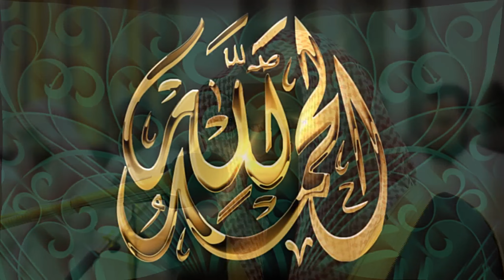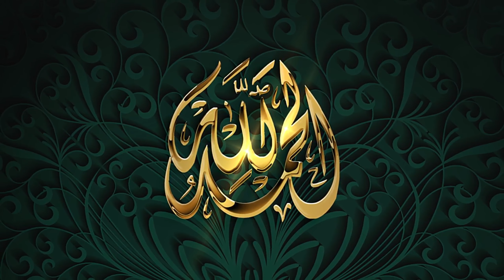HD Amazing Beautiful Recitation | Very Emotional and Crying | Sheikh Nasser Al Qatami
quran recitation
quran mp3
al quran
quran pak

01.Surah Al-Fatihah
02.Surah Al-Baqarah
03.Surah Al-imran
04.Surah An-Nisa
05.Surah Al-Ma'idah
06.Surah Al- An'am
07.Surah Al- A`raf
08.Surah Al-Anfal
09.Surah At-Tawbah
10.Surah Yunus
11.Surah Hud
12.Surah Yusuf
13.Surah Ar-Ra`d
14.Surah Ibrahim
15.Surah Al-Hijr
16.Surah An-Nahl
17.Surah Al-'Isra
18.Surah Al-Kahf
19.Surah Maryam
20.Surah Taha
21.Surah Al-'Anbya'
22.Surah Al-Haj
23.Surah Al-Mu'minun
24.Surah An-Nur
25.Surah Al-Furqan
26.Surah Ash-Shu`ara
27.Surah An-Naml
28.Surah Al-Qasas
29.Surah Al-`Ankabut
30.Surah Ar-Rum
31.Surah Luqman
32.Surah As-Sajdah
33.Surah Al-'Ahzab
34.Surah Saba'
35.Surah Fatir
36.Surah Ya-Sin
37.Surah As-Saffat
38.Surah Sad
39.Surah Az-Zumar
40.Surah Ghafir
41.Surah Fussilat
42.Surah Ash-Shuraa
43.Surah Az-Zukhruf
44.Surah Ad-Dukhan
45.Surah Al-Jathiyah
46.Surah Al-'Ahqaf
47.Surah Muhammad
48.Surah Al-Fath
49.Surah Al-Hujurat
50.Surah Qaf
51.Surah Adh-Dhariyat
52.Surah At-Tur
53.Surah An-Najm
54.Surah Al-Qamar
55.Surah Ar-Rahman
56.Surah Al-Waqi`ah
57.Surah Al-Hadid
58.Surah Al-Mujadila
59.Surah Al-Hashr
60.Surah Al-Mumtahanah
61.Surah As-Saf
62.Surah Al-Jumu`ah
63.Surah Al-Munafiqun
64.Surah At-Taghabun
65.Surah At-Talaq
66.Surah At-Tahrim
67.Surah Al-Mulk
68.Surah Al-Qalam
69.Surah Al-Haqqah
70.Surah Al-Ma`arij
71.Surah Nuh
72.Surah Al-Jinn
73.Surah Al-Muzzammil
74 Surah Al-Muddaththir
75.Surah Al-Qiyamah
76.Surah Al-'Insan
77.Surah Al-Mursalat
78.Surah An-Naba'
79.Surah An-Nazi'aat
80.Surah Abasa
81.Surah At-Takwir
82.Surah Al-Infitaar
83.Surah Al-Mutaffifin
84.Surah Al-Inshiqaq
85.Surah Al-Burooj
86.Surah At-Tariq
87.Surah Al-A'la
88.Surah Al-Ghaashiyah
89.Surah Al-Fajr
90.Surah Al-Balad
91.Surah Ash-Shams
92.Surah Al-Lail
93.Surah Ad-Duha
94.Surah Ash-Sharh
95.Surah At-Tin
96.Surah Al-Alaq
97.Surah Al-Qadr
98.Surah Al-Baiyyinah
99.Surah Az-Zalzalah
100.Surah Al-Aadiyaat
101.Surah Al-Qari'ah
102.Surah At-Takaathur
103.Surah Al-Asr
104.Surah Al-Humazah
105.Surah Al-Feel
106.Surah Quraish
107.Surah Al-Maa'oon
108.Surah Al-Kauthar
109.Surah Al-Kaafiroon
110.Surah An-Nasr
111.Surah Al-Masad
112.Surah Al-Ikhlaas
113.Surah Al-Falaq
114.Surah An-Naas